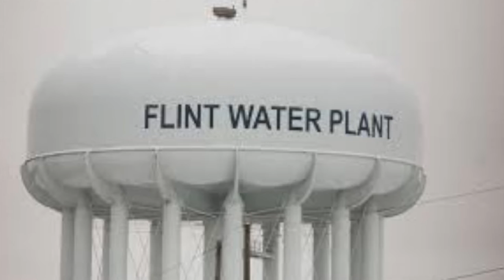Interpréter des tendances avec des récits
Sommes-nous dans un grand récit de progrès ou bien un grand récit de déclin ? Pourquoi a-t-on besoin de récit ? Y a-t-il plusieurs récits ? Il faut un peu d'esprit critique sur les récits politiques mais ils ne sont pas tous à jeter à la poubelle, c'est aussi ce qui donne du sens aux décisions collective

éléments biblio

Ricoeur P. 1991. Temps et récit. Paris, Seuil.

Stone D. A. 1989. Causal Stories and the Formation of Policy Agendas, Political Science Quarterly vol. 104, n° 2, p. 281-300.